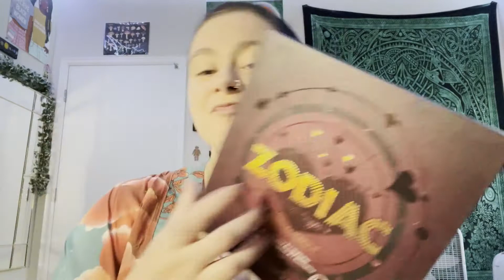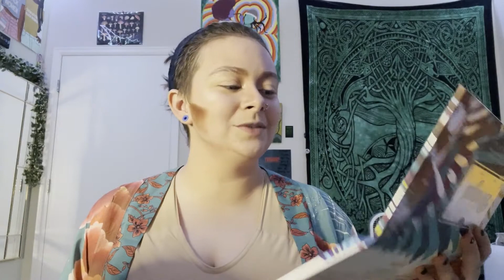ASMR | Doing My Drag Makeup✨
For whatever reason it took me a minutee to edit this video, so it's been some time since I actually filmed it.
I am not a professional, just a growing, passionate artist and performer. Watch me do my drag makeup and transform into Prince Zaddy! This is one of my more basic/go-to looks, but maybe I'll do some more sfx makeup for y'all soon😈
Soft spoken rambling, tapping, clicking, caps, brushing, various textures. Thank you so so so much for watching. Hope y'all relax and enjoy :D

Redbubble: ZaddysCreations